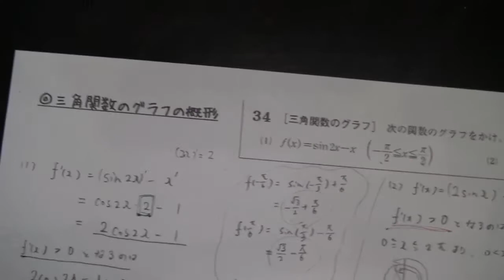三角関数のグラフの概形と書き方【高校数学Ⅲ】